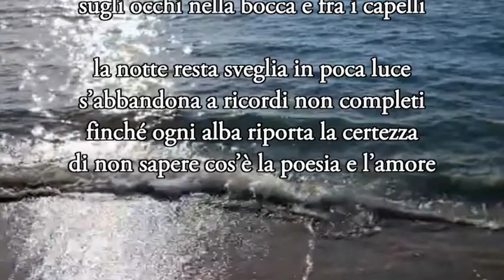Beppe Costa: Cos'è?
Cos'è? musica: a Casinha Pequenina eseguita dal M° Marcos Vinicius - riprese video: Dino Ignani
per coloro che non hanno e/o non sanno - da Per chi fa turni di notte, associazione Pellicano, 2017